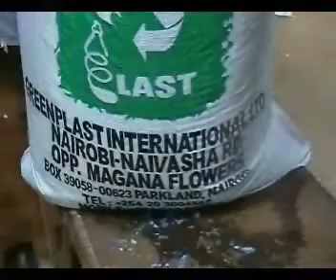(PET strap seal & clips machine) PET Bottle Recycling Production Line(4) (WA:+8618621323471)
(A-1)
PET (Polyester） strapping seal/clip machine
(A-2)
pet strapping machine
what steel strip material recommended?

(A) Steel Strapping Seal/Clip Machine
(B-1)

(B-2)
steel strapping seal machine

How to buy the machine for making strapping seal or buckle?
(A) Strapping buckle machine
(C-1)

(B) PP strapping serrated seal/clip machine
(D-1)
(   E ) Using steel scraps as material, machine of packing clip

Please click the link of the website for full information of the machines of strapping seal/clip and machines of buckles(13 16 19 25 mm)  of composite cord strapping

Or click each link for all kinds of machines
(Scraps used material strap seal/clip machine)
(PP plastic strap seal/clip machine)
(PP closed strap seal/clip machine)
PET Bottle Recycling Production Line